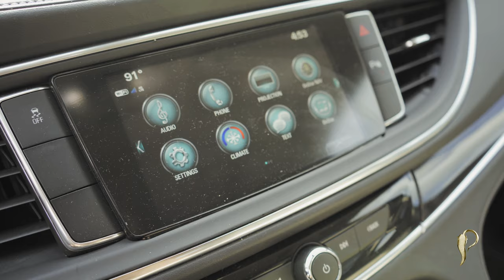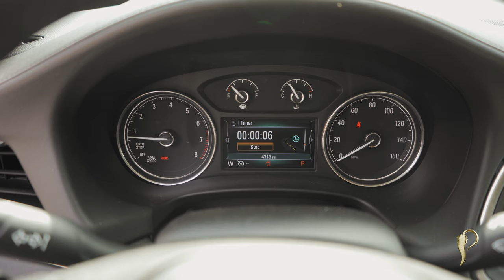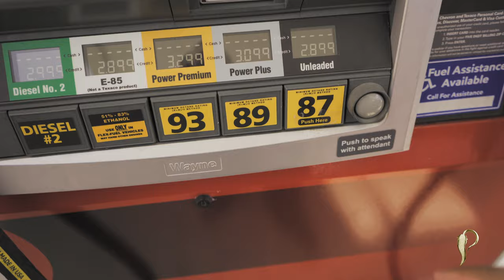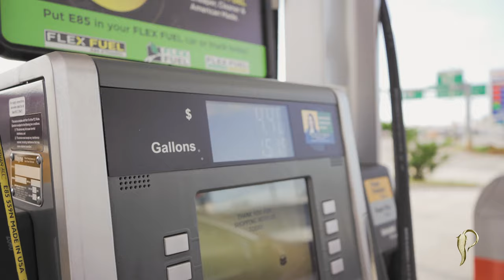ALUGUEL DE CARRO EM MIAMI - SUV 7 LUGARES - BUICK ENCLAVE SIXT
Como é o aluguel de carro em miami com a Sixt - Buick Enclave | Dr Pimenta
Fala galera, vou mostrar pra vocês, como é alugar um carro na Sixt em Miami, e como é o nível de carro que podemos locar lá, com total segurança, vem comigo.

Buscas semelhantes à Como é o aluguel de carro em miami com a Sixt
1 - Aluguel de carro em miami
2 - Aluguel de carro em orlando
3 - Como é alugar um carro em miami
4 - Sixt rent a car
5 - Alugando carro nos estados unidos
6 - Buick Enclave
7 - Dicas de miami